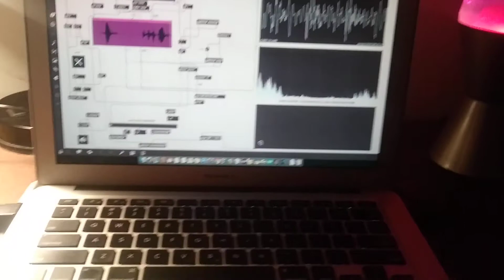MUMT306 Sampler/Controller - Max/MSP and Arduino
Jacob Sanz-Robinson and Jonah Nimijean. A sampler/looper with effects created in Max/MSP, controlled through Arduino.
For MUMT306 at McGill.